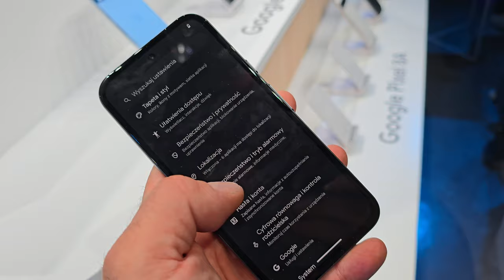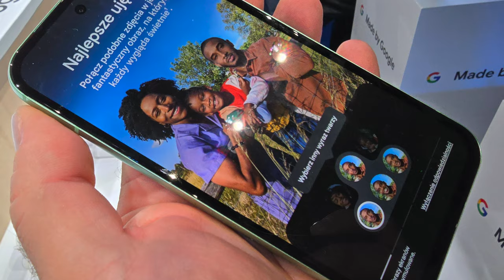Google Pixel oficjalnie w Polsce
Firma Google zaprezentowała dziś trzeciego, najtańszego członka rodziny smartfonów Pixel 8. Poznajcie Pixela 8a - ale najpierw przeczytajcie wiadomość miesiąca, a może nawet i roku!Zaczynamy od wspomnianej, gorącej wiadomości! Smartfony Pixel są już oficjalnie dostępne w Polsce, w firmowym kanale dystrybucji i z takim samym, długim wsparciem, jak w reszcie krajów, gdzie są oferowane. Google Pixel 8 będzie dostępny w cenie od 3599 zł za wersję 128 GB po 3899 za 256 GB. Google Pixel 8 Pro - ma kosztować od 4999 zł za 128 GB, poprzez 5299 zł za 256 GB, po 5899 za wersję 512 GB. Bohater dnia, czyli Google Pixel 8a - będzie z kolei oferowany za 2449 zł w wersji 128 GB i 2749 za 256 GB. Pierwszym operatorem, u którego będą dostępne w Polsce Pixele jest Play - ale kupicie je też w sklepie Google czy w MediaExpercie. Użytkownicy mogą w pełni wykorzystać możliwości swojego nowego Pixela 8a i na start otrzymać 3 miesiące YouTube Premium, Google One oraz 6 miesięcy Fitbit Premium bezpłatnie. Z kolei wybierając Pixela 8 lub 8 Pro można zyskać dodatkowe 3 miesiące Google One. Przyjrzyjmy się teraz nowemu modelowi - co oferuje Pixel 8a? Jest to smartfon wykorzystujący firmowy procesor Tensor G3 (ten sam, co w pozostałych modelach serii), wspierany przez pamięci typu LPDDR5x i UFS 3.1, oferowane w pojemnościach 8+128 oraz 8+256 GB. Smartfon ma także dodatkowy układ dbający o bezpieczeństwo - Titan M2. Front zajmuje 6,1-calowy wyświetlacz OLED o rozdzielczości Full HD+, częstotliwości odświeżania obrazu 120 Hz i jasności do 2000 nitów. Ekran chroni szkło Corning Gorilla Glass 3, zaś w jego górnej części wykonano otworek na 13-megapikselowy aparat do selfie z przysłoną f/2.2. Zespół tylny aparatów tworzą z kolei: jednostka główna 64 Mpx z optyczną stabilizacją obrazu, matrycą rozmiaru 1/1.73" i przysłoną f/1.89 oraz aparat szerokokątny 13 Mpx o przysłonie f/2.2 i polu widzenia 120 st. Smartfon wyposażono oczywiście w podekranowy czytnik linii papilarnych, głośniki stereo, jak i NFC czy eSIM, zaś wnętrze obudowy jest chronione przed cieczami i pyłami na poziomie IP67. Zasilanie zapewnia akumulator o pojemności 4500 mAh. W roli systemu operacyjnego - oczywiście Android 14 w surowej postaci, wzbogacony o funkcje wykorzystujące Sztuczną Inteligencję. Pixel 8a będzie otrzymywać aktualizacje systemu operacyjnego i zabezpieczeń przez 7 lat. Smartfon ma wymiary 152,1x72,7x8,9 mm i waży 188 g.